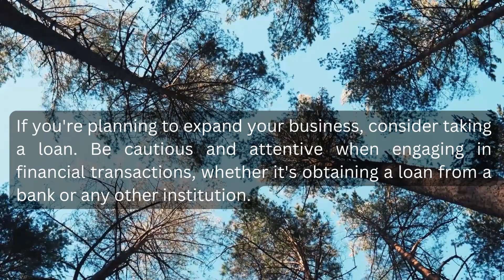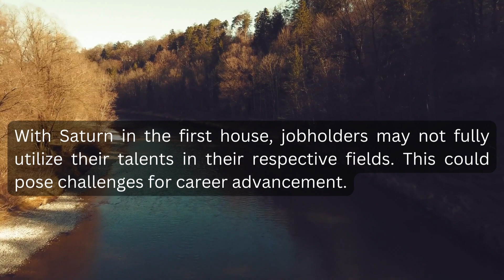Aquarius horoscope from July 3, 2023 to July 9, 2023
Join us on a cosmic journey as we explore the powerful energies and influences that will shape the upcoming week for Aquarius individuals. Delve into the captivating world of astrology and uncover what the stars have in store for you in the realms of love, career, finance, and health. From exhilarating opportunities to potential challenges, our tailored astrological forecast will be your guiding light.